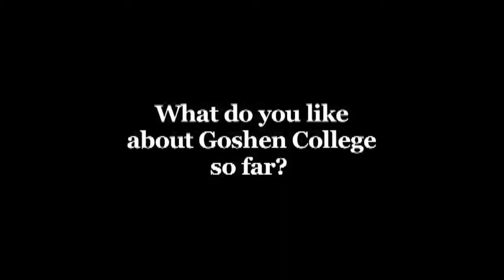International student life at Goshen College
A GC student from Burkina Faso created this video to show what international students think about GC. (Hint: they love it here!)